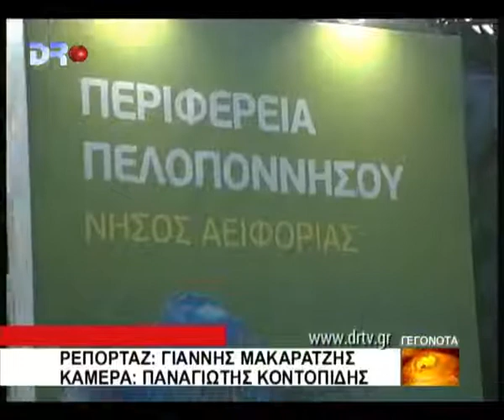Αργολίδα 7 7 2012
Επίδαυρος - 15η γιορτή αγροτουρισμού